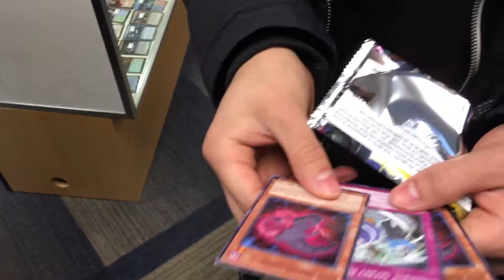THIRD PLACE LOCALS BATTLE ROYAL BOOSTER PACK OPENING !!